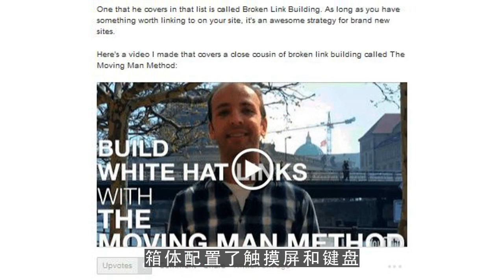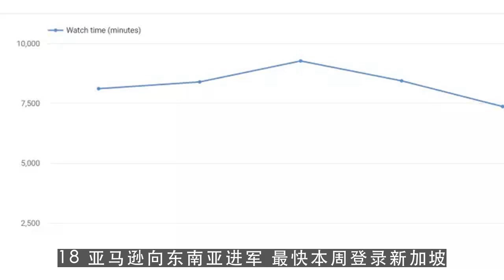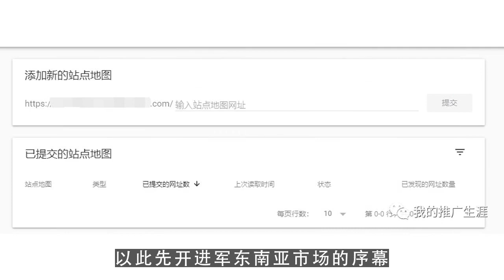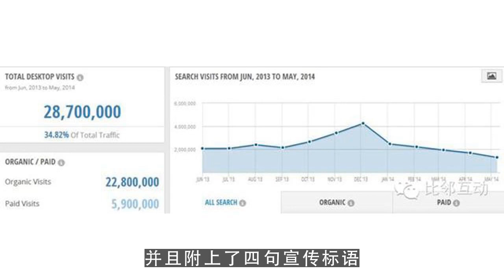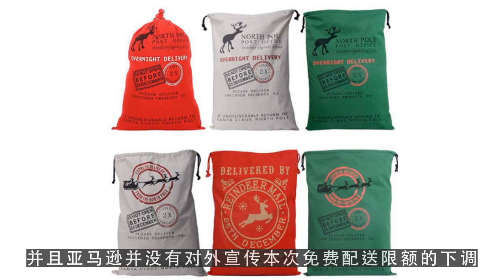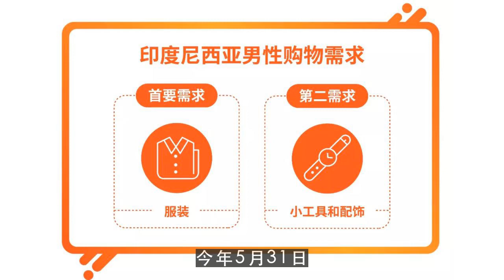youtube rewind,2017年你可能错过的亚马逊大事件都在这里 第4集